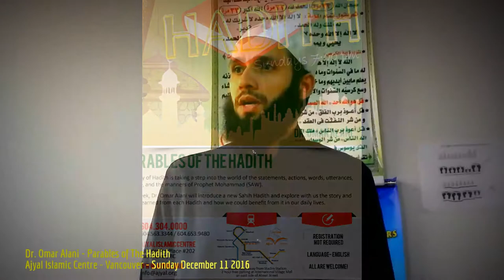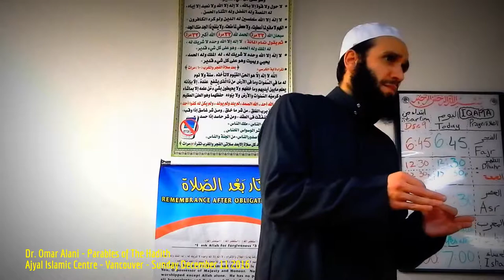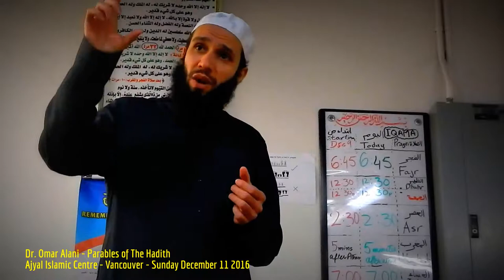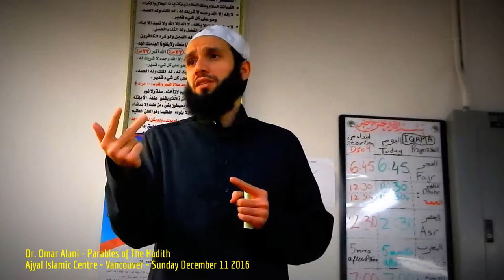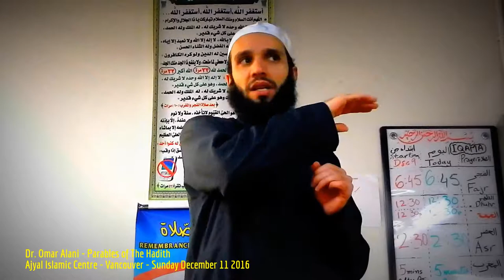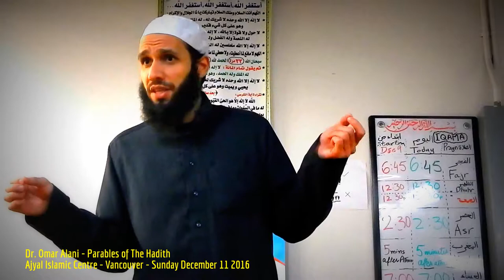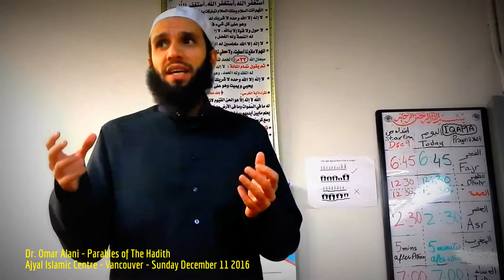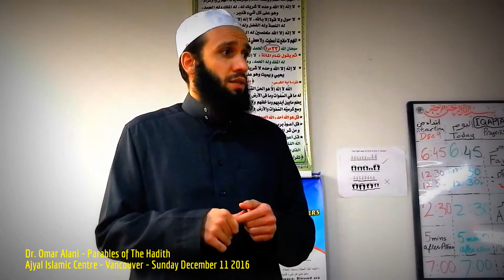HiMY SYeD -- Dr. Omar Alani, Parables of The Hadith, Ajyal Islamic Centre, Vancouver BC, Dec 11 2016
HiMY SYeD -- Dr. Omar Alani, Parables of The Hadith, Ajyal Islamic Centre, Vancouver Unceded Coast Salish Territory British Columbia Canada, Sunday December 11 2016

PARABLES OF THE HADITH

The study of Hadith is taking a step into the world of the statements, actions, words, utterances, style, life, and the manners of Prophet Mohammad (Upon whom be peace).

Every week, Dr. Omar Alani will introduce a new Sahih Hadith and explore with us the story and lessons learned from each Hadith and how we could benefit from it in our daily lives.